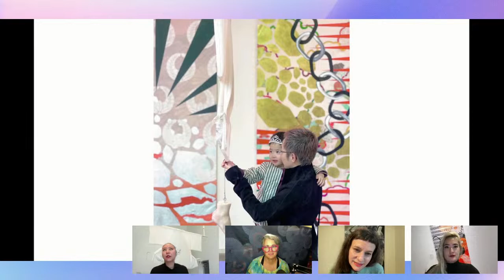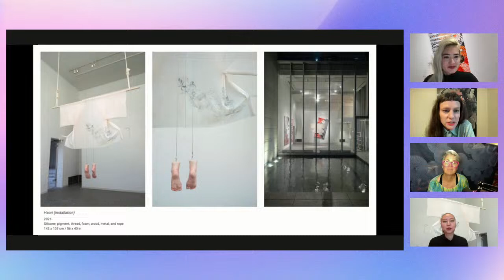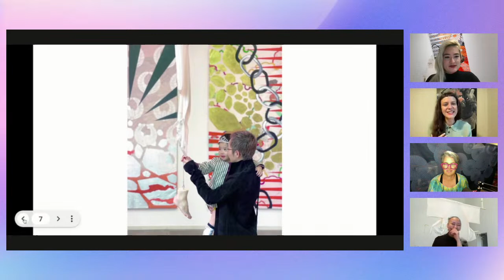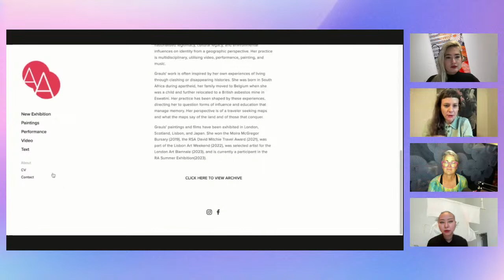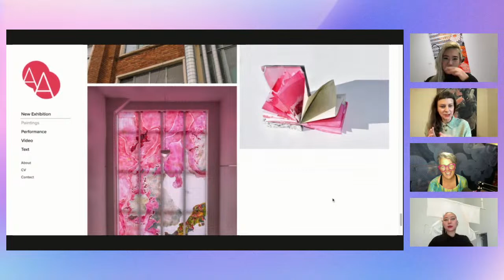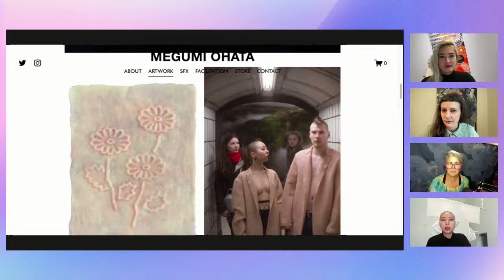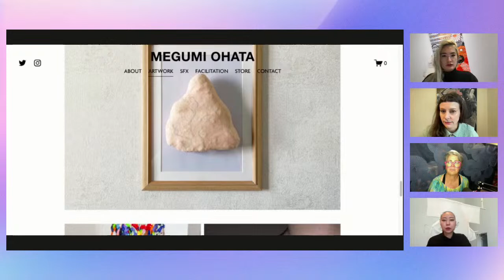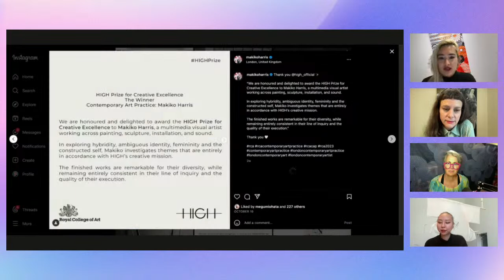Art that explores boundaries in culture & life | Ava Grauls, Makiko Shimizu Harris & Megumi Ohata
Three amazing artists with different styles and from various backgrounds joined together for a fabulous show in Hiroshima.

Ava Grauls (Belgian / South African), Makiko Shimizu Harris (Japanese / American), and Megumi Ohata (Japanese / mix
Korean) joined forces to "explore the theme of macro and micro boundaries in relation to their own cultural experiences of crossing over land and living within their own skin."

More about the artists:
Ava Grauls predominantly works with the management of memories through territory mapping. Ava's paintings investigate the national culture of a nation through historical
maps, and how institutional processes and documenting histories have affected our identity.

Makiko Shimizu Harris explores the relationship of legacy of familial ties, manipulating family crests. Makiko's paintings reframe and reclaim mixed heritage through an abstraction of traditional kimono patterns worn by four generations of women in her family.

Megumi Ohata explores past traumas, ghosts, and non-human entities through their wearable sculptures made of artificial skin. Makiko's work explores the identity of the
diaspora through semi-translucent skin garments, pursuing the importance of accepting one's own skin.

Ava Grauls, Megumi Ohata and Makiko Shimizu Harris met at the Royal College of Art, London. Their mutual interest in creating work around the diaspora fueled their
artist collective towards the Edge exhibition in Hiroshima City.

These artists want to bring their artistic expression of what it means to live within and across boundaries at both the intimate level of our bodies and the larger
context of territory.